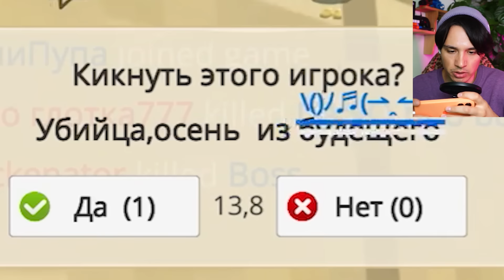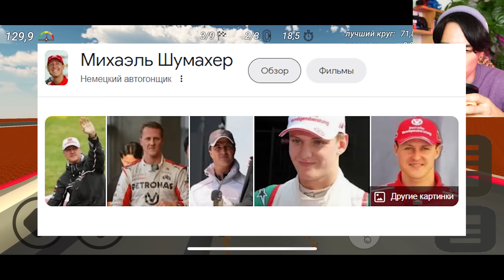ЧИКЕН ГАН - САМАЯ СЛОЖНАЯ ИГРА В МОЕЙ ЖИЗНИ! (первый раз играю в CHICKEN GUN)